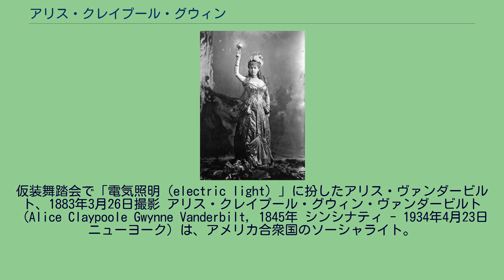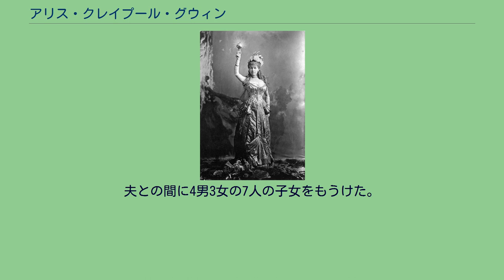アリス・クレイプール・グウィン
仮装舞踏会で「電気照明（electric light）」に扮したアリス・ヴァンダービルト、1883年3月26日撮影 アリス・クレイプール・グウィン・ヴァンダービルト（Alice Claypoole Gwynne Vanderbilt, 1845年 シンシナティ - 1934年4月23日 ニューヨーク）は、アメリカ合衆国のソーシャライト。
ニューヨーク・セントラル鉄道の社主コーネリアス・ヴァンダービルト2世の妻。
弁護士のエイブラハム・グウィン（Abraham Gwynne）とその妻のレイチェル・フラッグ（Rachel Flagg）の娘として、オハイオ州シンシナティで生まれ育った。
ニューヨークに移った後、サント・バーソロミュー監督派教会（St. Bartholomew's Episcopal Church）の日曜学校で、大富豪ヴァンダービルト家の御曹司コーネリアス・ヴァンダービルト2世と知り合い、1867年に結婚した。
アリスは夫がロードアイランド州ニューポートに夏の別邸ブレーカーズを建てるうえで、重要な役割を果たした。
アリスは自分の先祖である最初期の入植者たちが住んだニューポートに深い思い入れがあり、別荘の建設地としてこの町を希望したのである。
彼女の先祖にはロードアイランド州の建設者で神学者のロジャー・ウィリアムズ、ロードアイランド州知事のサミュエル・ウォードがいた。
また、アリスの母方の親族フラッグ家の代々の墓地もニューポートの共同墓地にあった。
夫とともにYMCA、赤十字、救世軍などのプロテスタント系の慈善事業に関わり、また早世した長男のウィリアム・ヘンリー（2世）が在籍していたイェール大学に多額の寄付を行い、同大学にヴァンダービルト・ホール（Vanderbilt Hall）を造らせた。
夫が1899年に死去した後、当主の寡婦として35年のあいだヴァンダービルト家に君臨した。